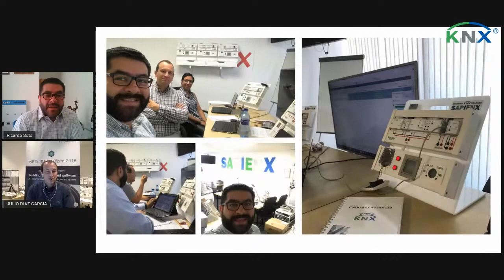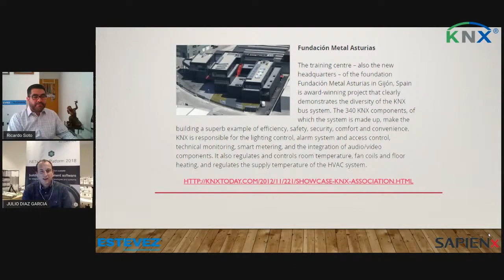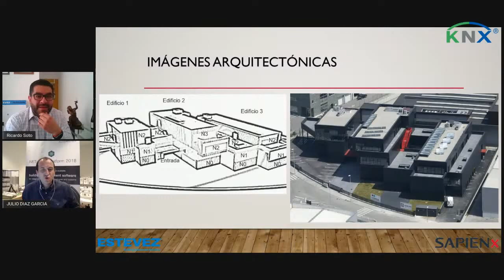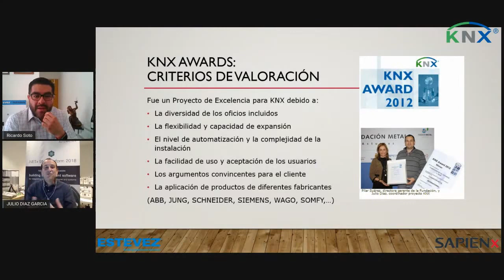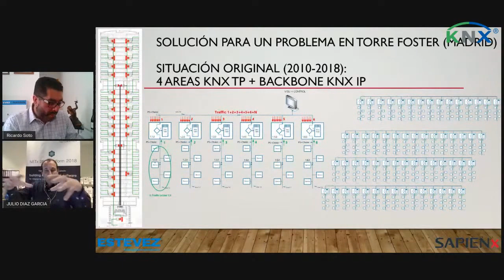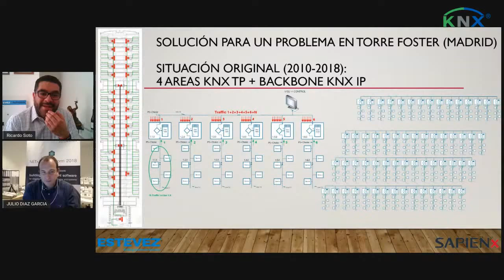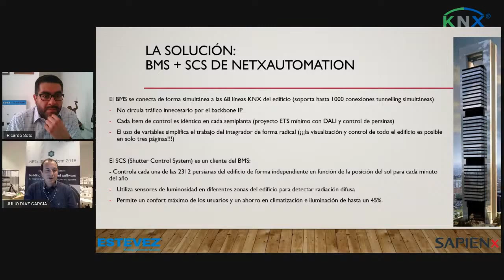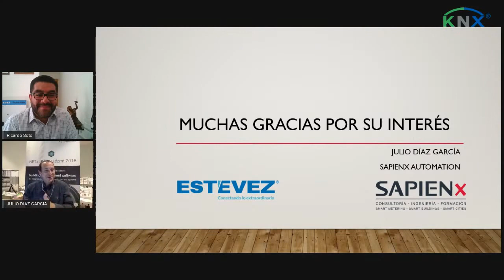Julio Díaz, la evolución del protocolo universal KNX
Julio Díaz, ganador del KNX Award 2012, nos llevará a un recorrido virtual sobre la evolución del protocolo KNX. Además nos cuenta sobre su trayectoria y el desarrollo de la automatización desde su perspectiva y qué podemos esperar del protocolo en un futuro. Acompáñanos en esta enriquecedora plática.